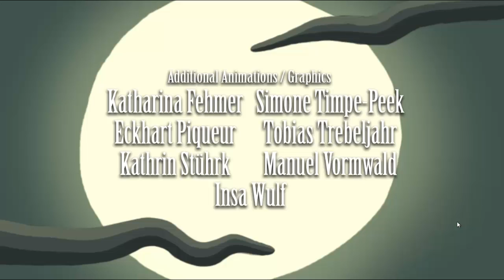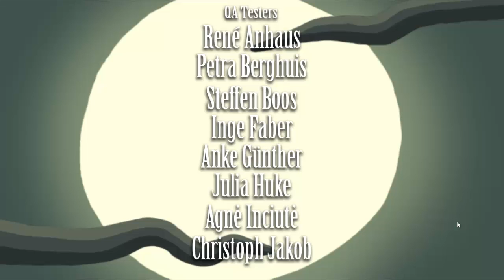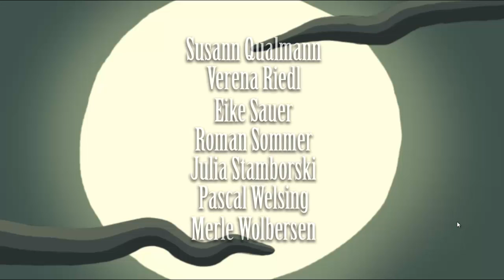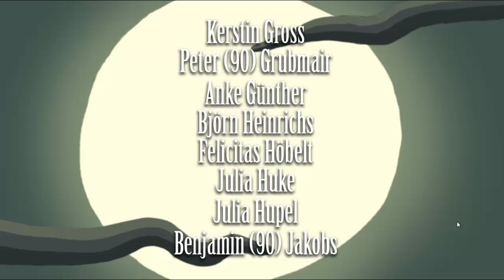Let's Play Harveys neue Augen #27 - Nadel und Faden (FINALE)